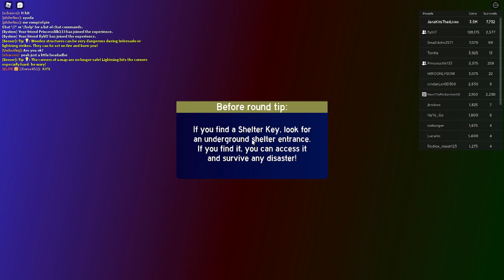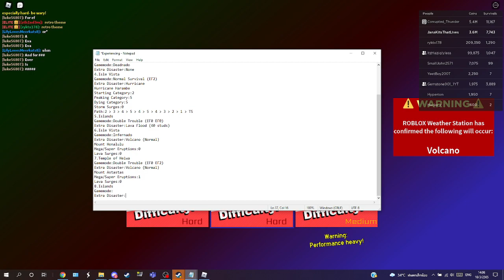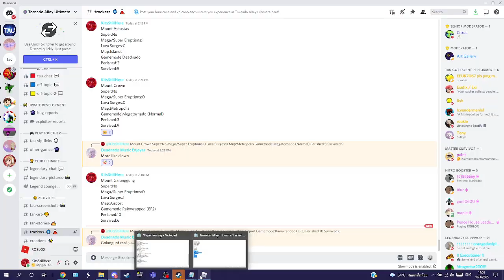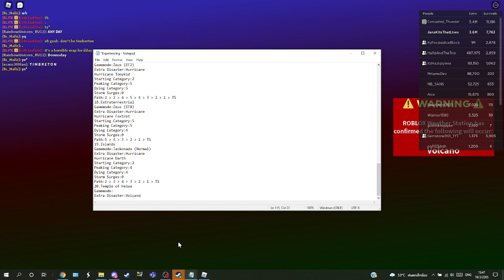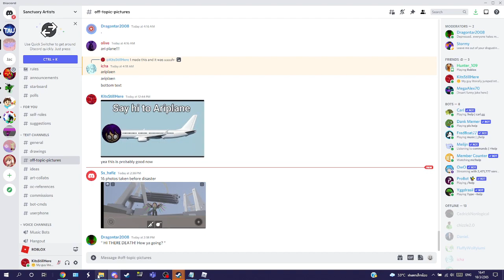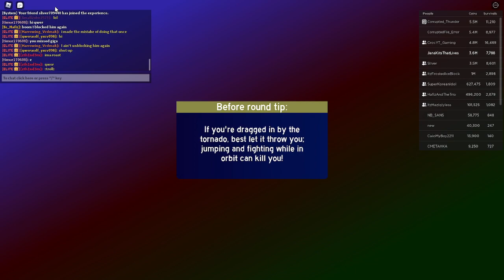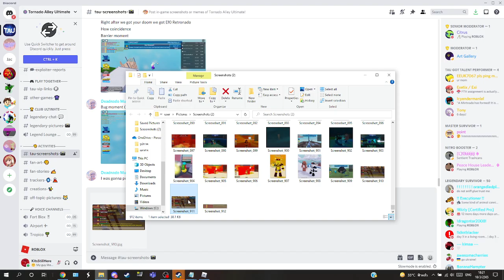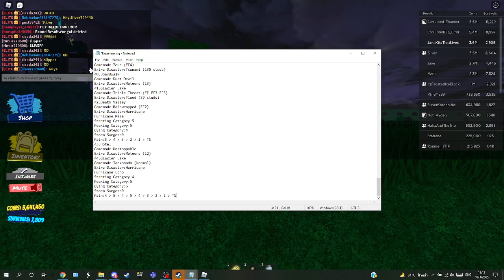Roblox Tornado Alley Ultimate Episode 256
6:01:24 All the gamemodes and extra disasters